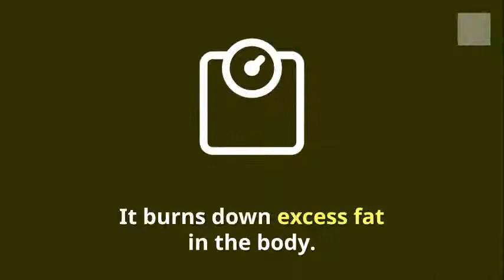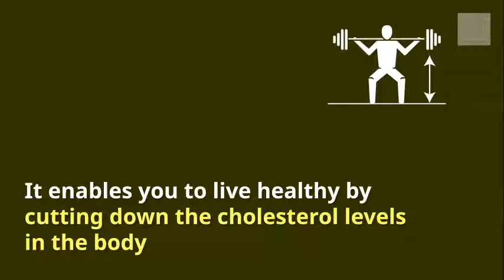Ayurwin NutriSlim 60 capsules,Benefits, Price, How to use, Side effects Swasthyashopee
Ayurwin Nutrislim capsule: Ayurvedic Proprietary Medicine. For best results it is recommended to take Nutri Slim Powder and Nutri Slim Capsules together for 3 months.

When should you use?
When you want to lose weight naturally
When you desire a slim, slender and healthy body
When you want to live a fit and healthy life and lifestyle

Nutrislim is an Ayurvedic Food Supplement and hence, it is 100% natural and safe with no side effects
Nutrislim is used as a meal replacement therapy
It burns down excess fat in the body
It helps to achieve a fit body and helps to shape body naturally by reducing extra weight
It enables you to live healthy by cutting down the cholesterol levels in the body

swasthyashopee
swasthya shopee